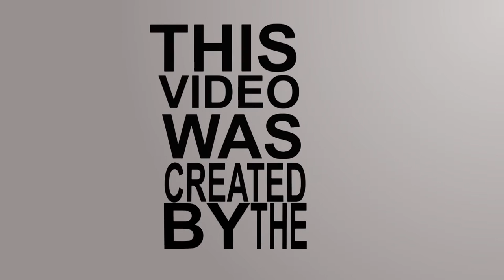Music at Centennial High School Calgary, Alberta.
Why should you take music at Centennial High School in Calgary, Alberta. What are the real benefits of being in the music program.